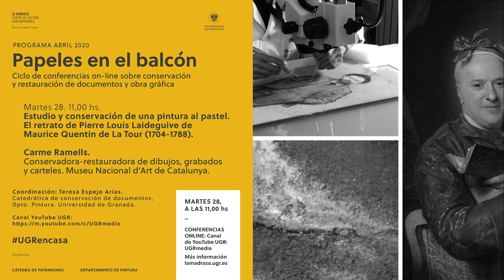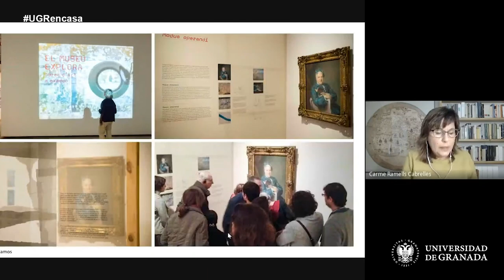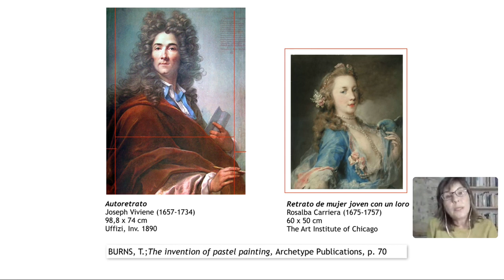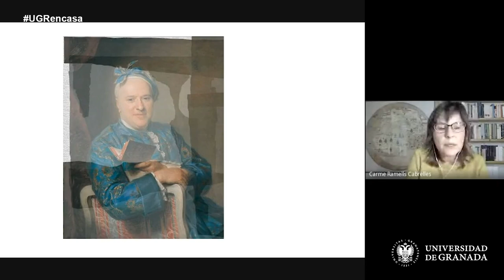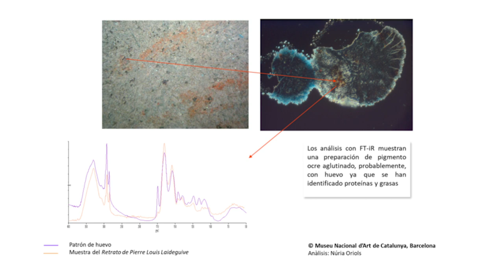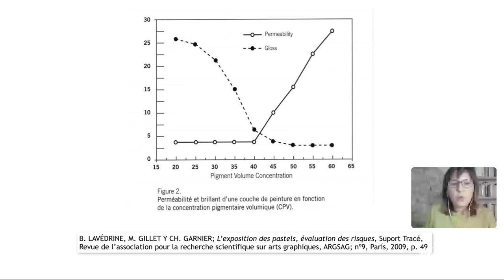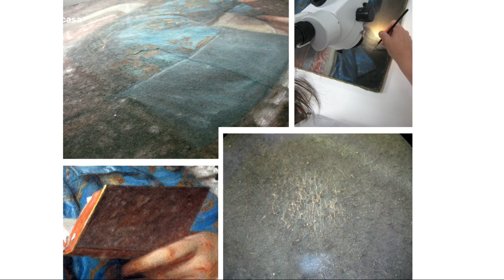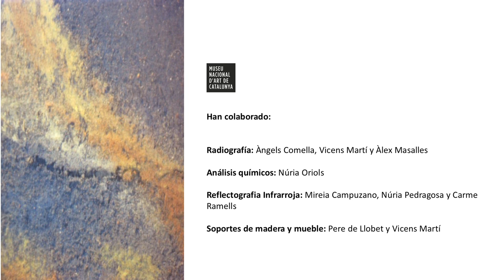Papeles en el Balcón #4. Estudio y conservación de una pintura al pastel. Carme Ramells